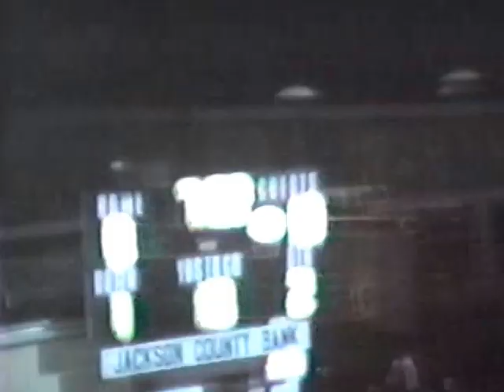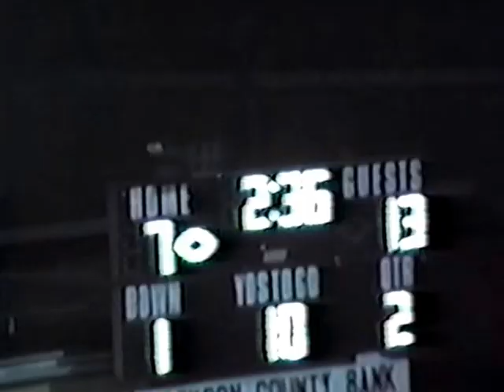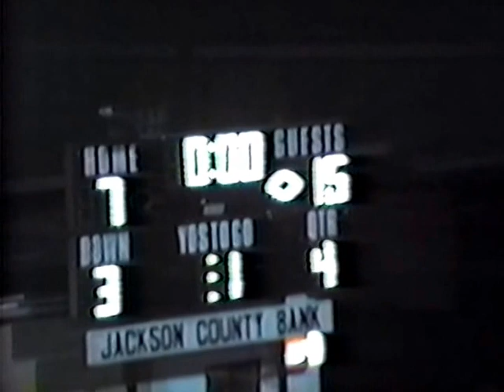Ripley 16 Ravenswood 7 1986